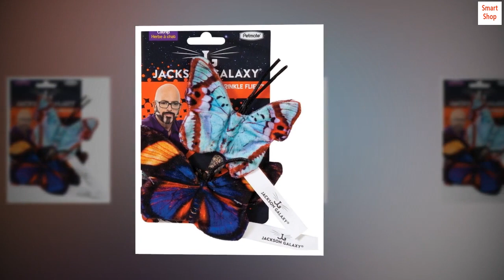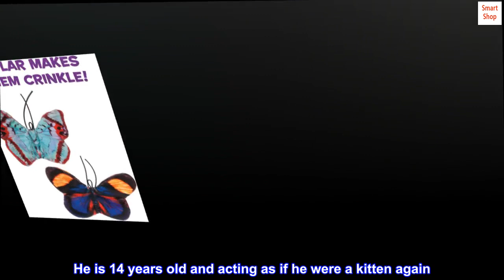JACKSON GALAXY 32443 Crinkle Flies-Butterfly for Cats (2 Pack)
SATISFIES NATURAL HUNTING INSTINCT-these cat toys feature a crinkle sound when batted around or bitten, combining a great mixture of materials that cats love to chase and play with
DURABLE DESIGN- This pair of photo realistic butterflies are perfectly sized for batting & chasing all over the house
CATNIP INCLUDED-These crackly pair are stuffed with Jackson Catnip
CREATED JUST FOR CATS-Great combination of materials that cats love to chase & play with
CATIFY YOUR HOME-This toy was created as part of the Jackson Galaxy collection

Activate your cat's ground prey instincts with the photo real Jackson Galaxy Crinkle Flies. These bright and vivid, realistic butterflies contain Jackson Galaxy Organic Catnip and are perfectly sized for batting and chasing all over the house. Crinkle Flies can be attached to any Jackson Galaxy Wand and are made from soft, durable fabric that crinkles as your cat bites and carries them around. Enhance their catnip scent for more fun by soaking them in a Jackson Galaxy Marinater.
One of the best cat toys ever!!
Feathers are fine but the crinkle butterflies have my cat jumping and rolling on his back using all four paws to try to catch the crinkle butterfly. He is 14 years old and acting as if he were a kitten again. He just loves playing with these crinkle butterflies. They attach to the Jackson Galaxy Air Wand (the wand comes with the feathers). Marley liked the feathers, but when the crinkle butterfly was attached, he went wild. It is so nice to see him so playful and having such a good time!!